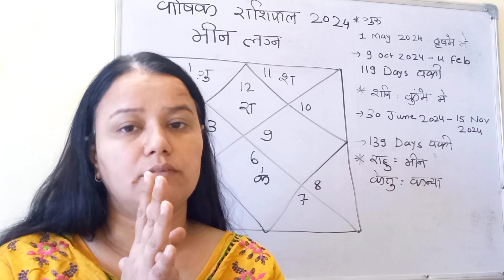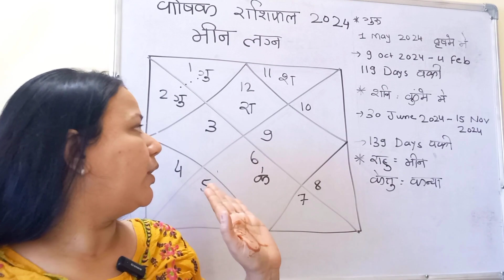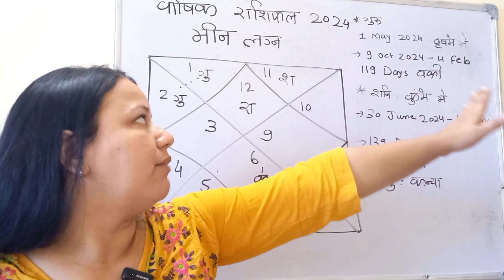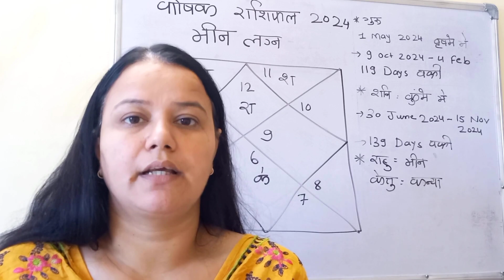Meen Lagna |Pisces Ascendant - मीन लग्न वार्षिक राशिफल 2024 |Horoscope of Pisces sign 2024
Meen Lagna | Pisces Ascendant
Meen  Rashifal 2024 | Pisces  Horoscope 2024

2024 का  वार्षिक राशिफल.